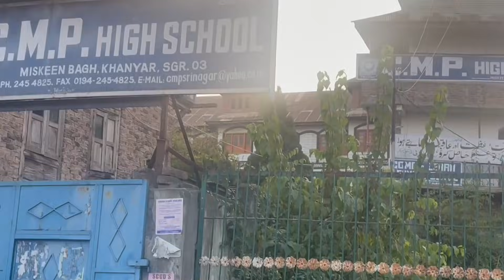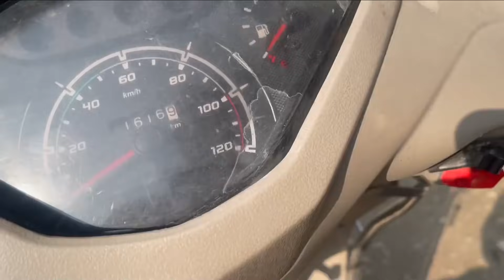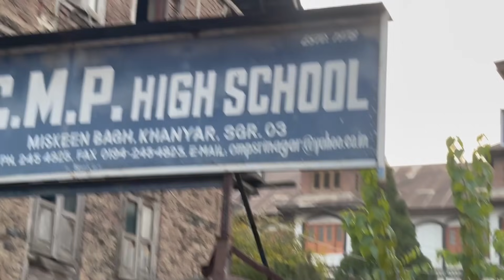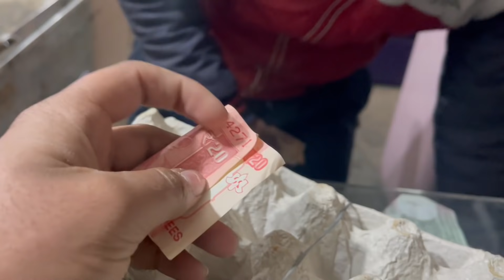Sunday Vlog || Focusing on my health issues ☹️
PEACE OUT..